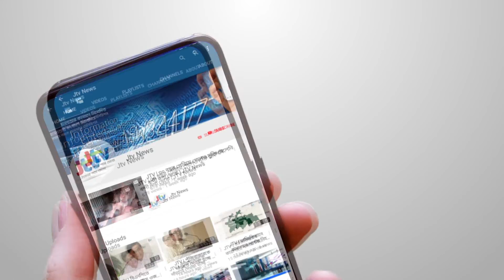রাঙ্গামাটিতে সন্ত্রাসীদের গুলিতে সেনা সদস্য নিহত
রাঙ্গামাটিতে সন্ত্রাসীদের সঙ্গে গুলিবিনিময়ে একজন সেনা সদস্য নিহত হয়েছেন। বিস্তারিত দেখুন জেটিভির সংবাদে।